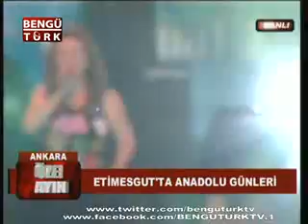HÜLYA POLAT - VUR DAVULA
ANKARA / ETİMESGUT 8. ULUSLARARASI ANADOLU GÜNLERİ KÜLTÜR VE SANAT FESTİVALİ HÜLYA POLAT KONSERİ